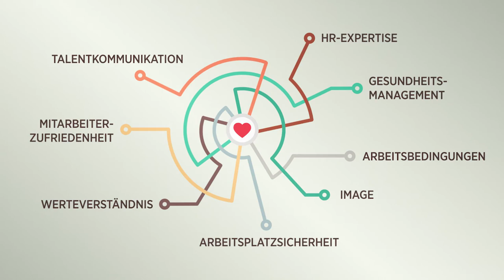Die DZ Bank ist LEADING EMPLOYER Deutschland 2020